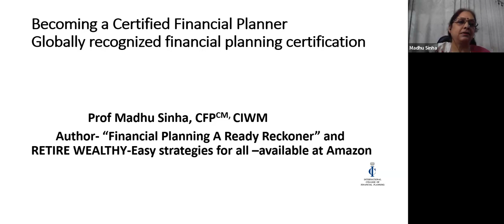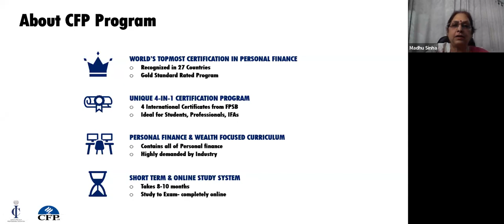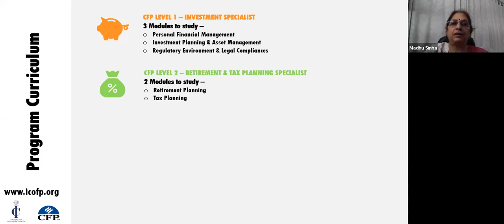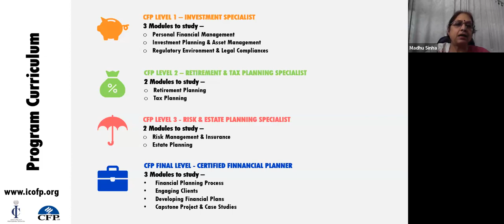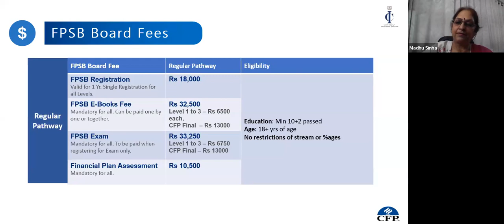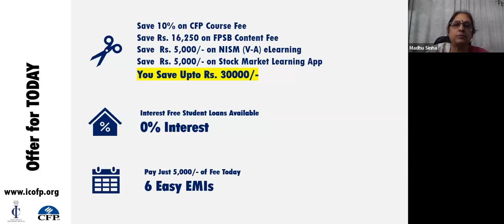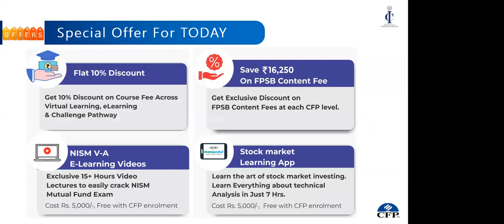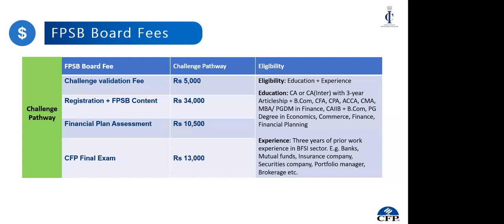Becoming a Certified Financial Planner. Globally Recognised Financial Planning Certification